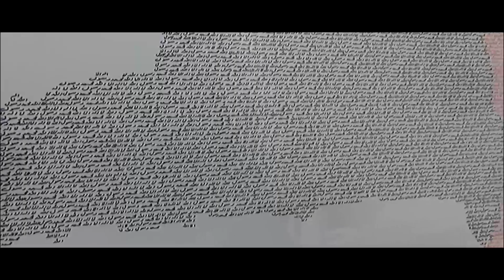CALLIGRAPHY OF MAKKAH PORTRAIT IN FAISALABAD